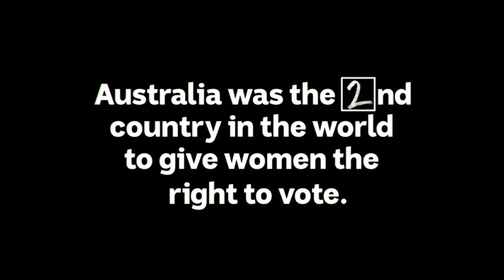ABC News Ident: Who Knew? (2017)